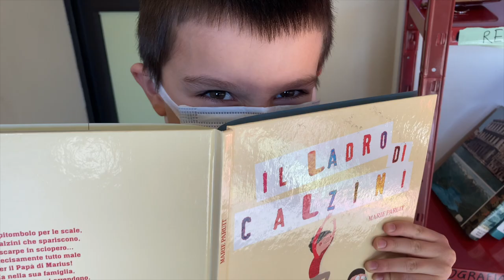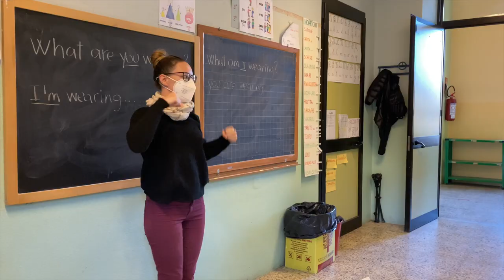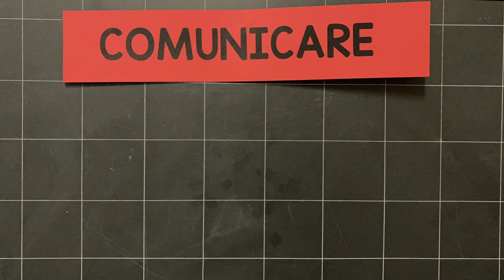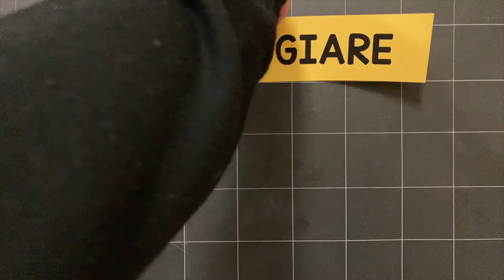Porte aperte alla Scuola Primaria Fontana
Una presentazione della Scuola Primaria Fontana dell'IC Via Ricasoli nell'anno scolastico 2020/2021